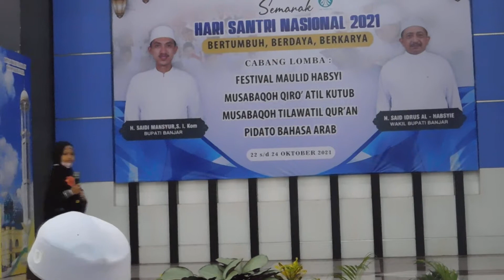WAUDATUL AUVA (HIDAYATUSIBYAN) LOMBA PIDATO BAHASA ARAB _ HARI SANTRI NASIONAL 2021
Lomba pidato bahasa arab  yang di adakan oleh Pemerintah Kab. Banjar dan Dinas Kebudayaan dan Pariwisata bersama PCNU Kab. Banjar dalam momen memperingati hari santri nasional 2021.